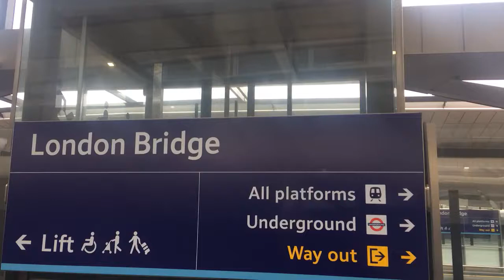Southeastern Trains Class 465 Departing London Bridge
Heading Eastbound Service to Dartford via Woolwich Arsenal